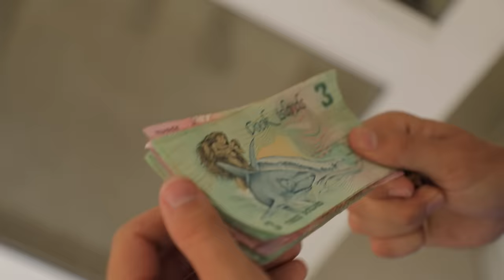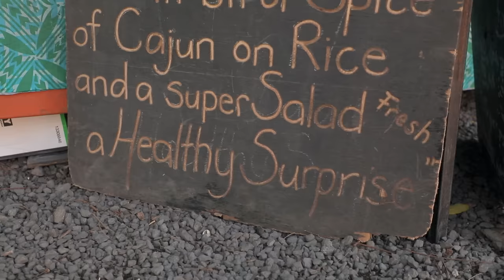Острова Кука (Новая Зеландия). Орёл и Решка. Морской сезон/По морям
Орёл и Решка. Морской сезон/По морям на Островах Кука, Новая Зеландия. Острова Кука - это архипелаг и одноимённое государство в Тихом океане. Здесь круглый год лето, время течет неспешно и отзывчивые добрые люди - народ маори. Коля Серга и Маша Гамаюн решили разведать, такой ли райский здешний раз. Мы опробовали на себе все популярные развлечения и объездили все основные достопримечательности  острова Раротонг. Дайвили с пестрыми экзотичными рыбками рядом с островом Аитутаки, посетили самый маленький остров архипелага ― One Foot Island и сделали там отметку в паспорте — штамп в виде ступни; охотились на гигантского кокосового краба. А еще мы нашли в джунглях острова Раротонг исцеляющий водопад.

орел и решка острова кука орел и решка морской сезон коля серга